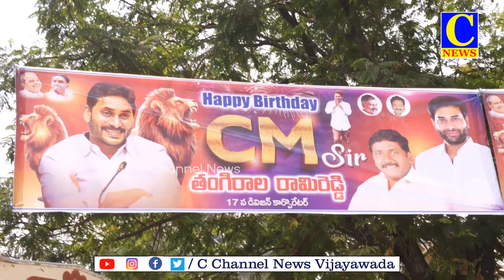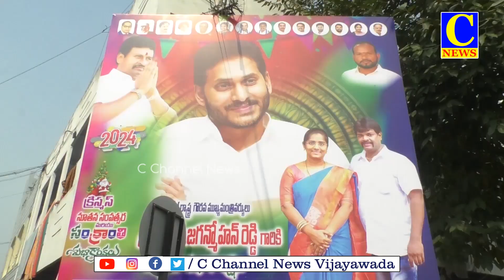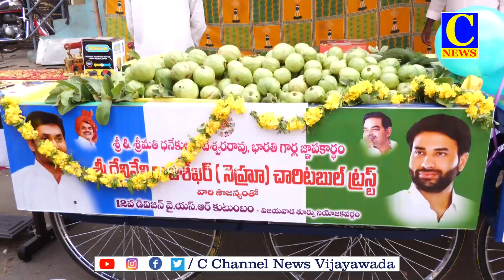21-12-2023 EVENING NEWS PART-2